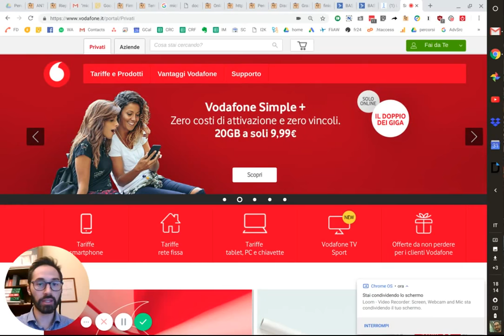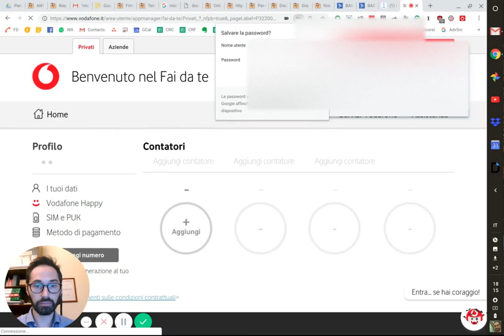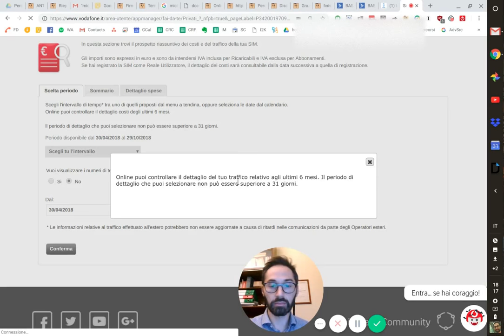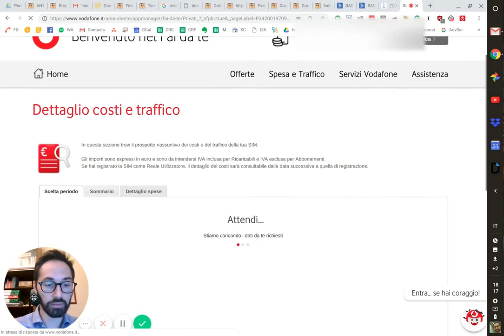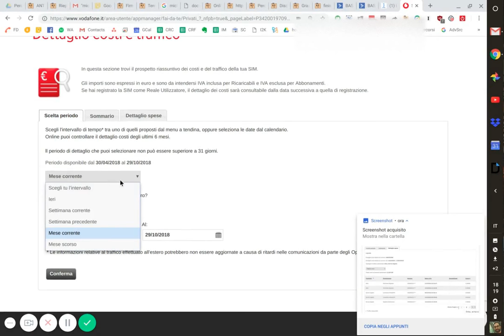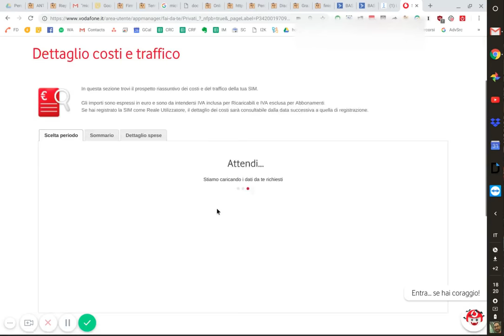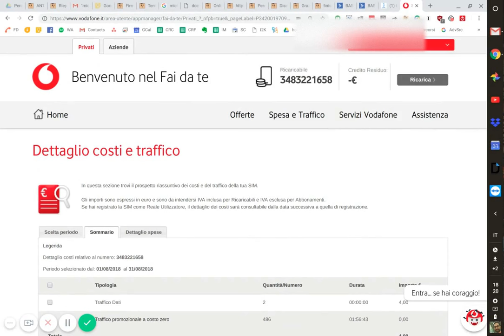accesso area clienti vodafone per controllare abbonamenti non richiesti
Questo  video ti mostrerà tutti i passaggi da compiere per controllare l'importo degli abbonamenti non richiesti tramite il sito vodafone.it, comodamente dal tuo pc.

Sicuramente, infatti, anche tu sarai alle prese con servizi non richiesti Vodafone, che si sono attivati sul tuo smartphone senza richiesta, senza che nemmeno sfiorassi il cellulare e per giunta magari mentre dormivi...

Ora ti ritrovi a dover combattere contro addebiti che ti prosciugano il credito, di cui non conosci nè nome nè significato ma sai soltanto che vuoi liberartene al più presto ma non sai come fare!!!
Bene, allora stai leggendo l'articolo giusto. Tira un sospiro di sollievo e leggi questa guida passo passo, vedrai che quando avrai terminato la lettura, l'abbonamento non richiesto che ti perseguitava da tempo sarà solo un brutto ricordo.

Andiamo con ordine. Per verificare la presenza di servizi digitali non richiesti e capire se e quanto credito ci è stato sottratto sarà necessario verificare il dettaglio traffico o dalla App My Vodafone o accedendo su servizidigitali.vodafone.it

Di seguito ti mostro, invece, le istruzioni per accedere al sito servizidigitali.vodafone.it e tutti i passaggi necessari per verificare e disattivare da lì gli abbonamenti non richiesti:

Sulla barra di ricerca google, digita la parola chiave chiave Servizi Digitali Vodafone, quindi clicca sul primo risultato che ti appare sulla pagina dei risultati.

A questo punto, ti ritroverai sulla pagina principale nella quale dovrai effettuare il login con le credenziali scelte in fase di registrazione (corrispondono a quelle che hai usato per accedere all'area riservata dell'app My Vodafone). Una volta effettuato il login, la pagina ti apparirà come segue.

Come puoi vedere, il servizio attivo su questo numero di cellulare è 1, particolare che sull'app My Vodafone non abbiamo potuto verificare.

Ora, scorri la pagina verso destra e clicca sul pulsante Verifica.

Su questo  numero di cellulare è attivo il servizio Palmago.

Scorri la pagina verso destra e clicca sul pulsante Disattiva.

A questo punto, se il servizio non è al momento disponibile - come spesso accade - clicca sul pulsante Indietro e riparti con la procedura indicata nei due punti qui sopra.

Siamo finalmente riusciti a disattivare il servizio. La procedura si completerà entro 24 ore dalla richiesta.

Richiedi la nostra consulenza gratuita

Oppure, come ulteriore alternativa, puoi rivolgerti al nostro servizio di consulenza gratuita, attraverso le seguenti modalità:

oppure chattando con noi tramite il pulsante messenger in basso a destra sulla pagina del link sopra.

telefonandoci al numero 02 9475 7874 (clicca per far partire la chiamata)
chiedendo di essere richiamato cliccando il cerchietto verde in in basso a sinistra sul tuo schermo (ti richiamiamo subito)